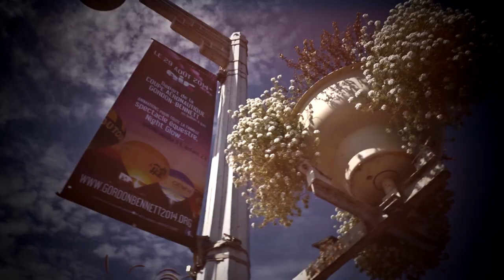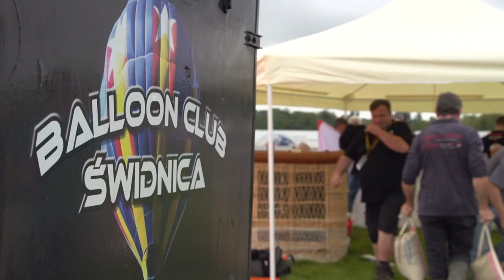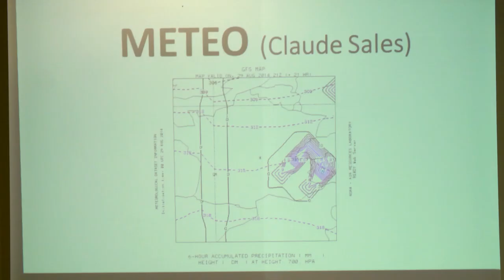58th Coupe Aéronautique Gordon Bennett - 2014 - Part 1/2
The “58th Coupe Aéronautique Gordon Bennett”, the famous international FAI aeronautical race, was launched Saturday 30 August 2014 very early from Vichy, France.
17 gas-balloon teams from 10 nations participated in this race.
Wilhelm Eimers and Matthias Zenge from Germany won the race by landing in Sicily, Italy, on Monday 1 September 2014 after having flown 1410.64 km.
The Coupe Aéronautique Gordon Bennett is the most prestigious aviation event in the world. The objective of this gas balloon race is simple: to fly the furthest distance from the start (this year from Vichy, France) using the open airspace available.
Also: short report of the 2nd FAI Junior World Hot Air Balloon Championship